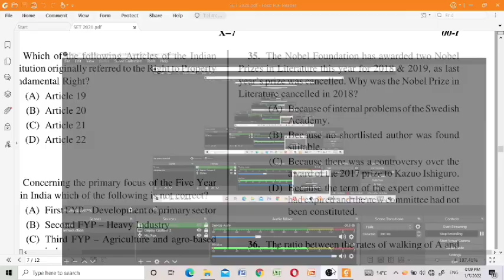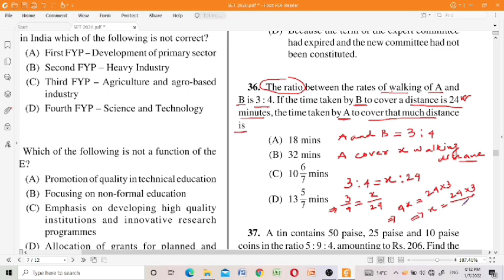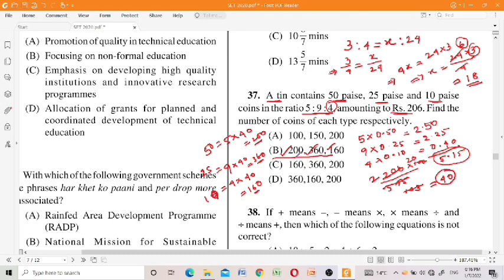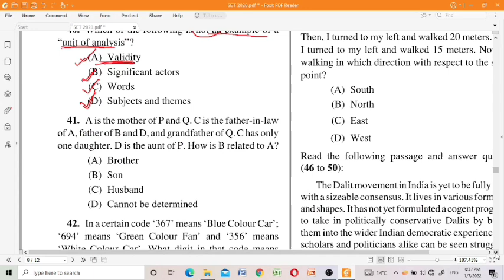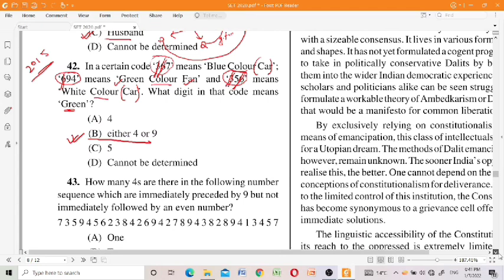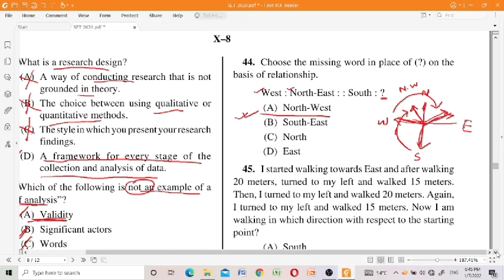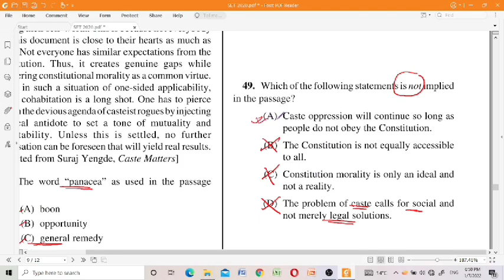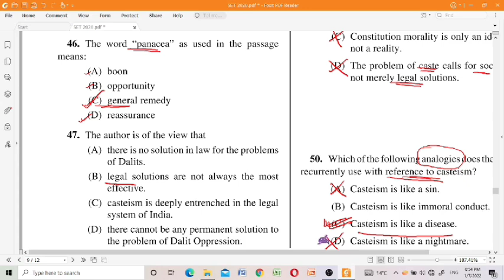WBSET General Paper 1 previous years questions answers in Bengali || Part-13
Suggested Topics:
wbset paper 1
wbset paper 1 in bengali
wbset paper 1 previous years questions
wbset paper 1 previous years questions answers
wb set previous years questions paper 1
previous years questions wb set paper 1
previous years questions wb set paper 1 in bengali
wb set general paper previous years questions in bengali
wb set paper 1 2021
wb set 2021 paper 1 in bengali
wb set 2020 paper 1 in bengali
nta net previous years questions
nta net paper 1 previous years questions
ugc net previous years questions